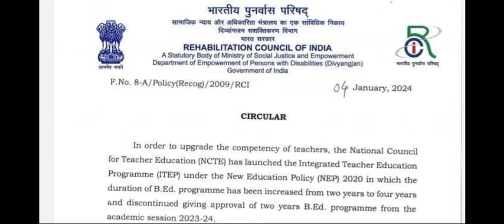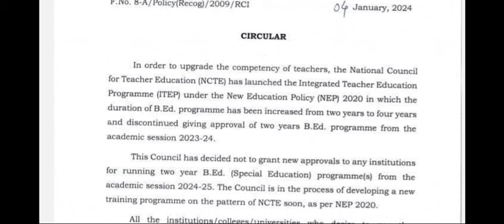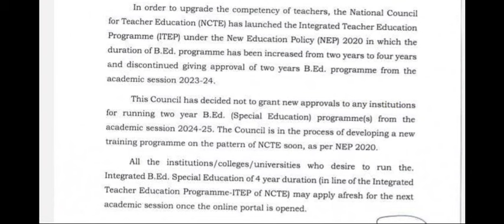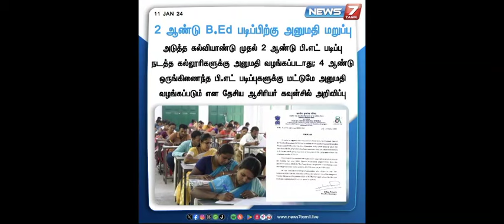b.ed course new update | b.ed news | b.ed course details in tamil | b.ed 4 years integrated course